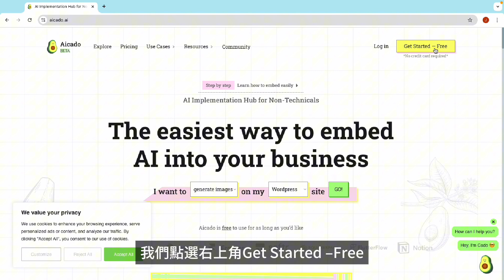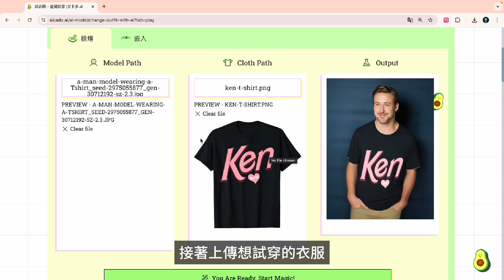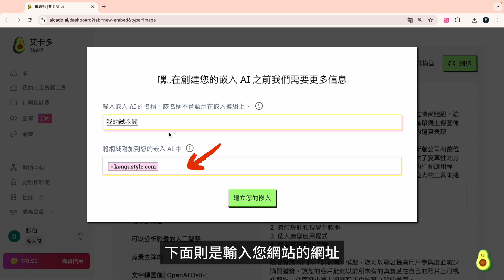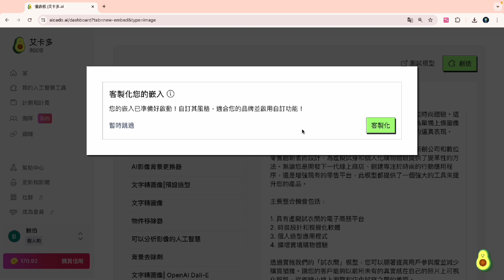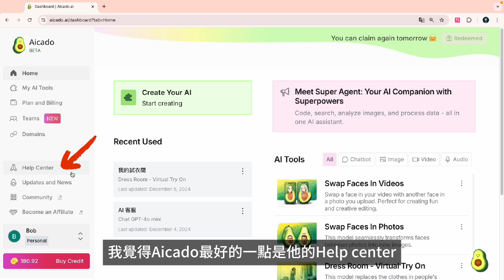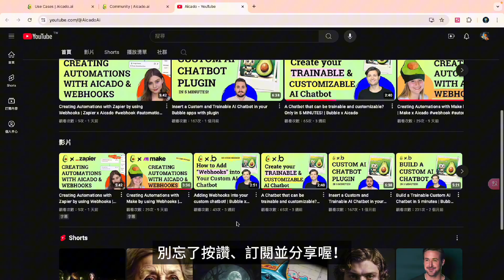🚀 無需程式碼！立即將 AI 功能嵌入網站，開啟吸金新時代！Aicado 輕鬆提升網站互動性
你是否也想為自己經營的網站添加一些AI功能，卻因為技術門檻或成本問題而猶豫不前？🤔 別擔心！今天就為大家介紹一個零技術背景也能輕鬆上手的平台——Aicado！

🔗兒童英文歌曲頻道 OeO Kids 🎶：   / @oeo_kids

以下是 Aicado 的主要模型及其功能：

影片換臉 🎥：只需一步，即可在影片中替換人臉，適用於創意編輯。
照片換臉 🖼️：在照片間交換人臉，快速生成新圖像。
虛擬試穿 👗：將人物圖像中的服裝替換為其他上傳的服裝照片，呈現真實的穿著效果。
AI 聊天機器人 🤖：提供多種模型，可根據需求進行訓練，支援聊天記錄等功能，包含超過 12 種大型語言模型（LLM）。
AI 藝術 QR 碼 🎨：將 QR 碼轉化為藝術作品，結合功能性與美觀性，提升互動性。

圖像背景更換 🏞️：輕鬆更換圖像背景，進行適應性的照片編輯。
語音轉文字 🗣️➡️📝：精確地將語音內容轉換為文字，支援或不支援說話者區分。
AI 影片生成 🎬：快速製作 1 秒鐘的影片，捕捉瞬間並提升互動性。
文字生成圖像 📝➡️🖼️：透過文字描述生成圖像，適合喜歡掌控每個細節的圖像生成愛好者。
物件移除 ❌🖼️：透過文字提示，輕鬆移除圖像中的特定元素，簡化編輯流程。

文字轉語音 📝➡️🔊：將文字轉換為真實感的語音，適用於語音內容和無障礙應用。
圖像分析 🔍🖼️：識別圖像中的物體和模式，提供有價值的見解。
背景移除 🖼️❌：移除圖像中的不需要背景，讓照片適用於各種專案。
圖像解析度提升 📈🖼️：將低解析度圖像轉換為高畫質作品，提升照片的細節和清晰度。
自動修正照片中的皮膚瑕疵 ✨🖼️：透過 AI 修正皮膚問題，平滑瑕疵並提升膚色，打造專業外觀的照片。

將照片製作成表情豐富的貼圖 😊🖼️：將照片轉換為貼圖，適用於社交媒體和訊息應用程式。
將照片動畫化為會說話的影片 🗣️🖼️：透過 AI 將照片轉換為影片，讓圖像更具吸引力和娛樂性。
文字生成圖像 | OpenAI Dall-E 📝➡️🖼️：無需掌握提示詞即可創建理想圖像，適合非技術使用者。
文字生成圖像 | Stable Diffusion Ultra 📝➡️🖼️：透過文字描述創建高品質圖像，適合追求複雜構圖、動態光影和鮮豔色彩的愛好者。
文字生成圖像 | FLUX Schnell 📝➡️🖼️：快速從文字描述生成高品質圖像，優化速度和效率。

圖像搜尋與替換 🔍🔄🖼️：透過文字提示識別並替換圖像中的特定物體，無需手動編輯即可進行無縫修改。
圖像擴展 ➡️🖼️⬅️：延伸現有圖像的邊界，創建保持原始風格和上下文的擴展視覺效果。
圖像轉圖像 🔄🖼️：根據給定的文字提示，將輸入圖像轉換為新圖像，實現風格轉換或調整，同時保留核心內容。

這些工具讓中小企業無需技術背景，即可輕鬆將 AI 功能整合到網站或應用程式中，提升業務效率和競爭力。

🎯 現在就點擊觀看，學習如何用AI工具優化你的網站，讓業務更上一層樓！🌟